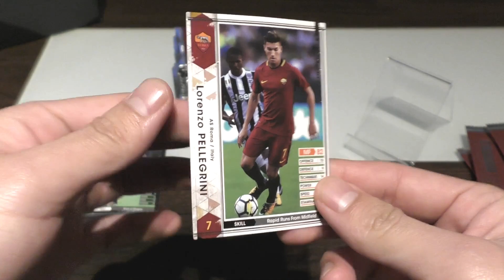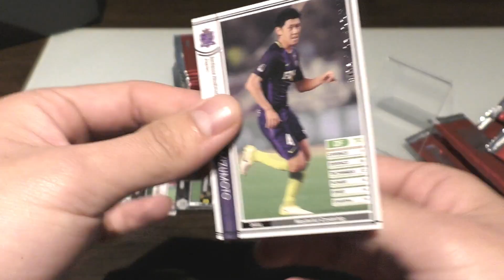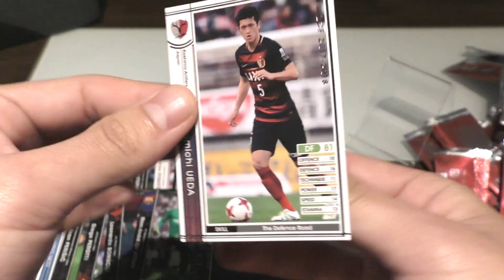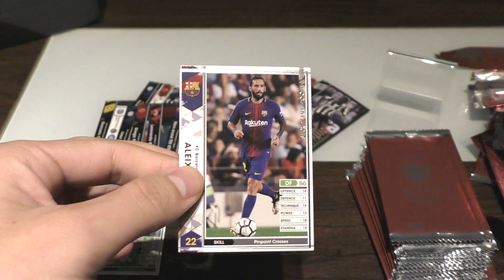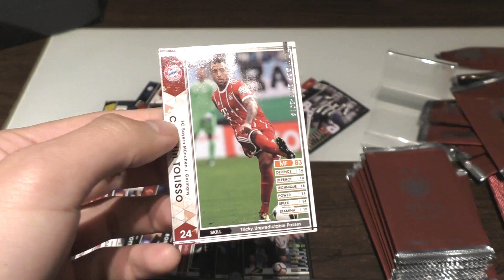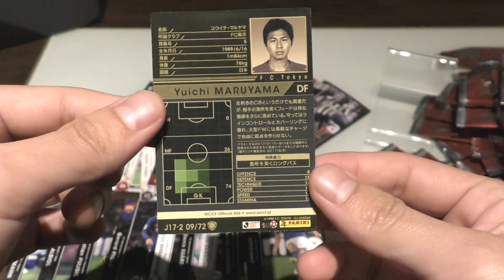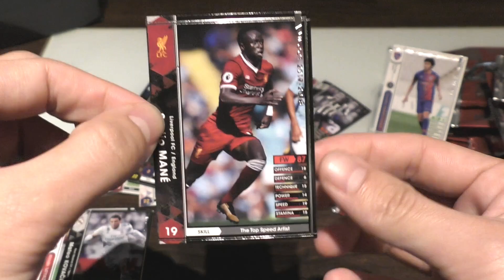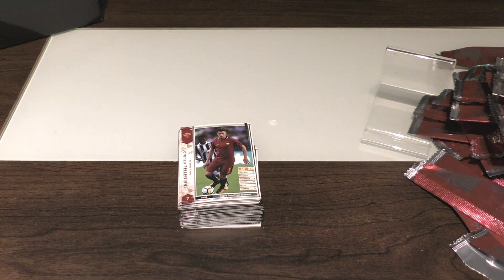【WCCF】【17-18】☆東慶悟選手を当てる☆未開封50クレ開封!!!☆【ダブシ】